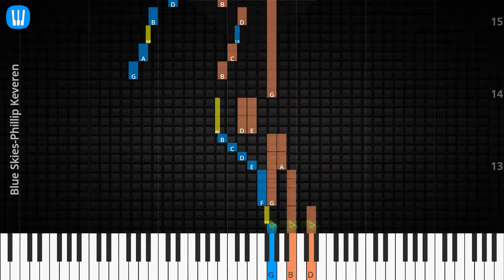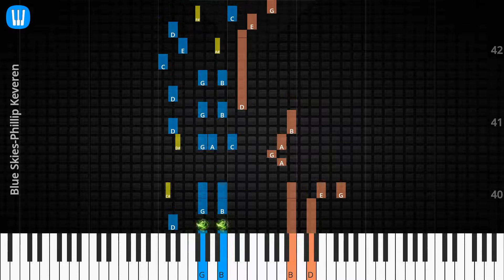🎹Blue Skies, Solo & Chord, Phillip Keveren, Synthesia Piano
♫ Synthesia Piano Tutorial, Solo & Chord: Blue Skies, Phillip Keveren

♫ How to play Blue Skies
♫ Blue Skies Piano Chords
♫ Blue Skies Piano Easy
♫ Blue Skies Piano Difficult
♫ Blue Skies Piano Cover
♫ Blue Skies Piano Remix
♫ Blue Skies Piano Tutorial
♫ Blue Skies Notes
♫ Blue Skies Piano Tiles
♫ Blue Skies Easy Slow
♫ Blue Skies Academy Piano